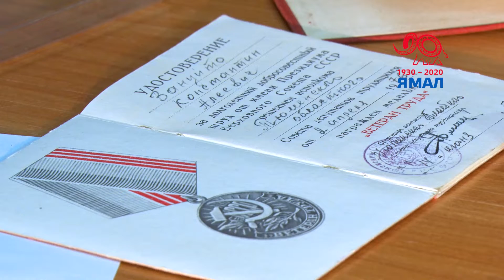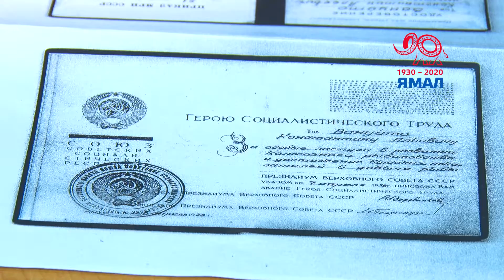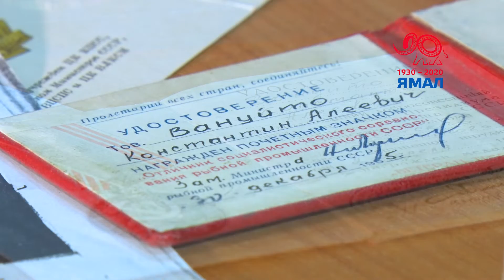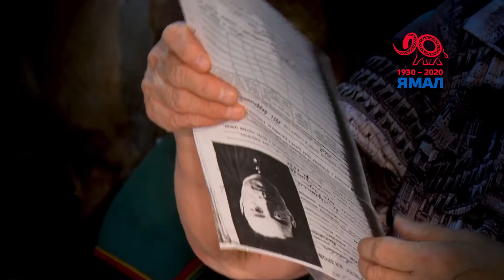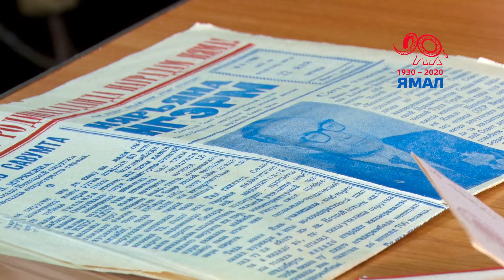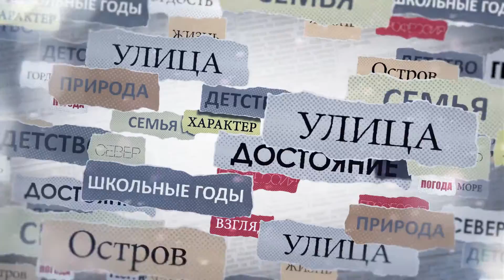90 лет ЯНАО: Надежда Вануйто (с.Яр-Сале)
В 2020 году нашему земляку, герою социалистического труда Константину Алеевичу Вануйто исполнилось бы 100 лет. Слава о ямальском труженике разрослась далеко за пределы округа. Простого тундровика из семьи оленевода знала вся страна, он представлял интересы своего народа в Верховном Совете СССР. Целеустремленным и трудолюбивым он навсегда останется в памяти земляков. Благодарные потомки помнят заслуги. Его имя будет высечено на памятнике Труженикам Села, который в данный момент возводится в городе Тюмень. Его дочь, Надежда Константиновна Вануйто в преддверии знаменательного события поделилась с нами, каким был человеком был ее отец и насколько важно чтить память наших героем-ямальцев.